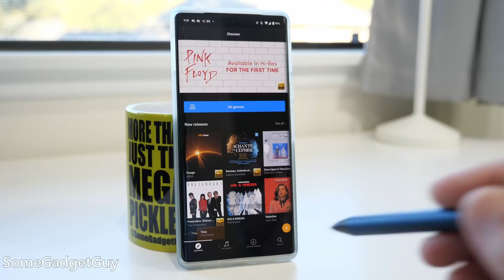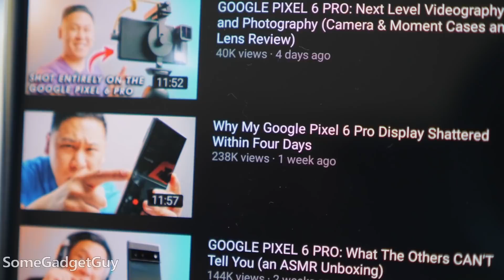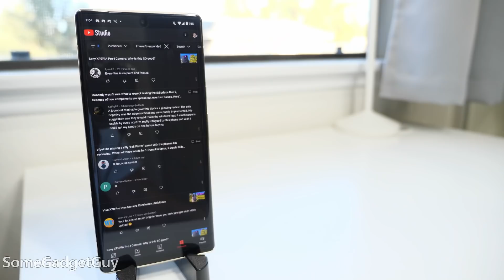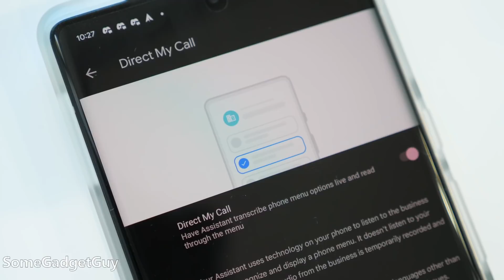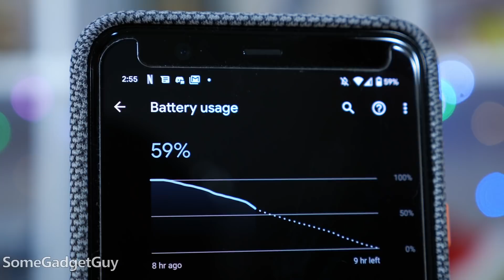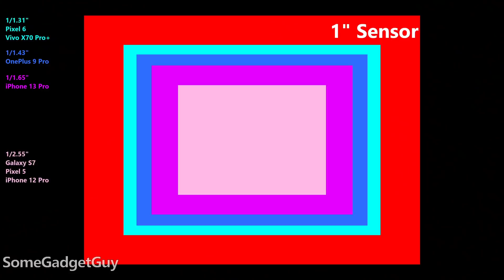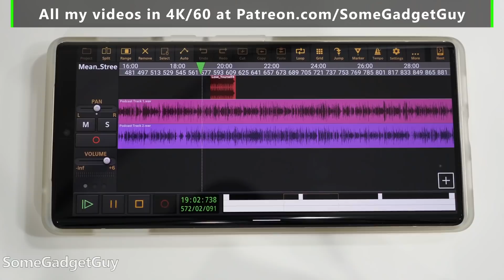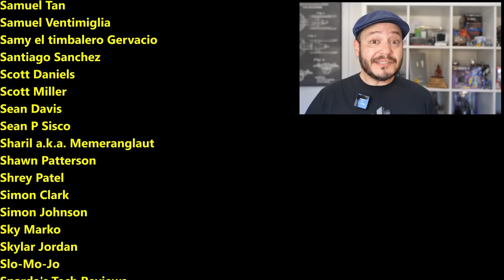Pixel 6 Pro Two Week Review: Just the beginning...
This phone is an incredible fresh start for Google. New design. New OS. New UI. New Camera. New SOC. There's no part of this phone which feels like a holdover from the last generation of Pixel phones. That brings some teething pains, but the launch has been surprisingly smooth. We can absolutely discuss some pros and cons, but we should also hit ALL phones with the same early reviewer energy, right? Allow me to play apologist for some early bugs, because I like where this might be going...